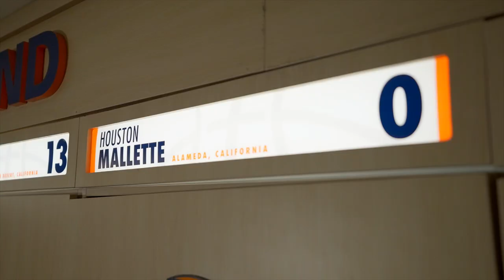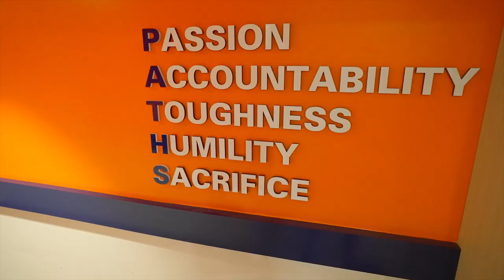Athletics and School Spirit at Pepperdine | The College Tour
Sophomore Sports Administration major Houston, a member of Pepperdine's Men's Basketball Team, talks about the student-athlete experience, cheering for the Waves, and what it means to play with purpose.

Pepperdine is a nationally ranked private Christian liberal arts university located in Malibu, California, that provides students with unparalleled opportunities for intellectual, spiritual, personal, and professional growth. Fostering both intimate community and global citizenship, Pepperdine’s location offers students direct access to the cultural metropolis of Los Angeles and study-abroad programs at campuses around the world. With an undergraduate enrollment of nearly 3,500 students, an average class size of 19, and a student-to-faculty ratio of 13:1, Pepperdine promises a unique and personally transformative experience.